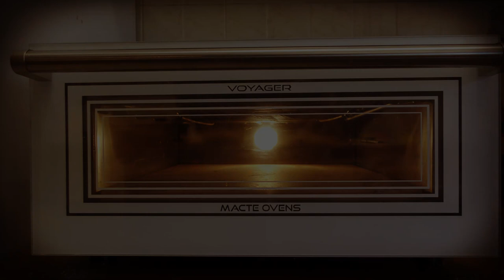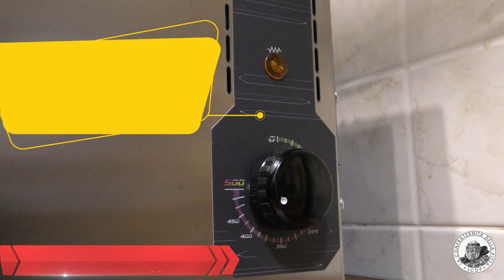Pizza in teglia con il Macte Oven Voyager!